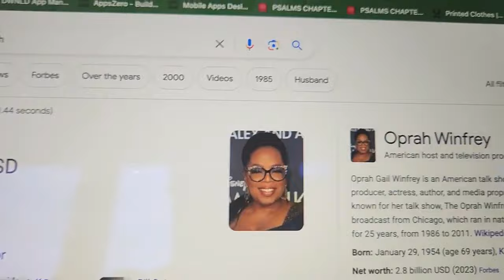IF I Really Needed $5,000 By Friday, I'd TRY This Money Hack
Need to know how to make $5,000 in a week?
Text "DAY WITH DAVE" To For $997 6 Hour Coaching Session To Build Your OWN $200k Offer + Access To High-Level Partnerships!
These fast money hacks show to how to work from home and earn money online as an agency owner. If you have ANY experience with digital marketing or if you own a social media marketing agency, this will help you bring on an abundance of clients/partners. Earning money online working from home will be easier when you do it this way! Pay attention to the entire video. take notes. then take action.